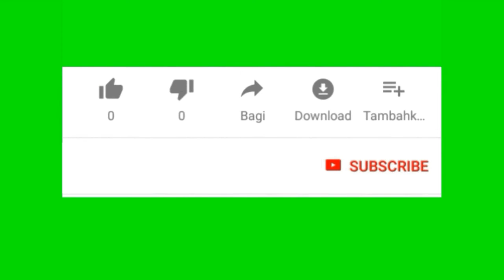Natural Bridge Andaman Nikobar islands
Incredible India
Beauty of Andaman Nikobar
Andaman nikobar Tourism